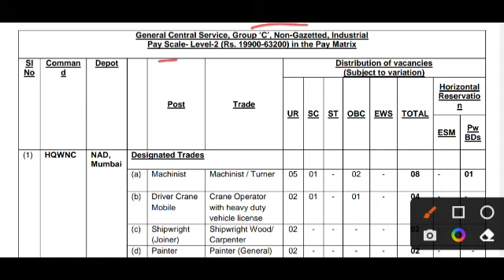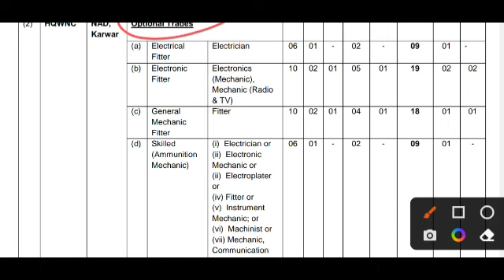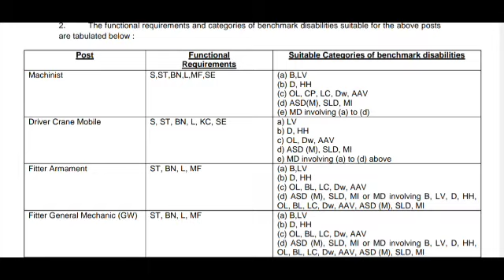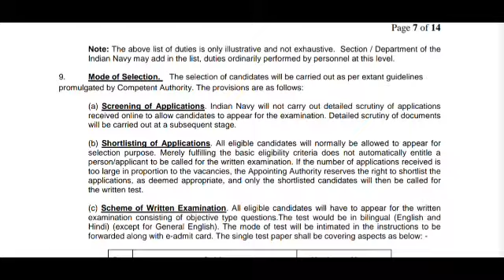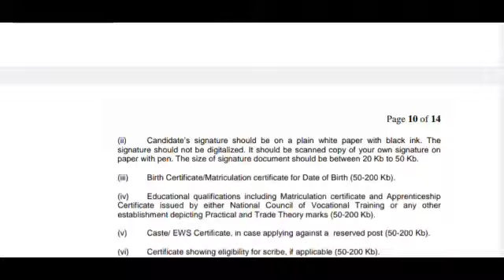Indian Navy Recruitment 2023 - 248 Posts,10th Pass Apply, Salary 19900-63200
Indian Navy Recruitment 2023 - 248 Posts,10th Pass Apply, Salary 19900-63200 @jktoppersacademy

 2022,jkp border new Bharti 2022, jkpolice border new recruitment 2022, Jkp police Advertisement 2022,Jkp New Border Battalion Notification 2022,Jk police New Bharti 2022,Jk police Bharti Offline Apply ch